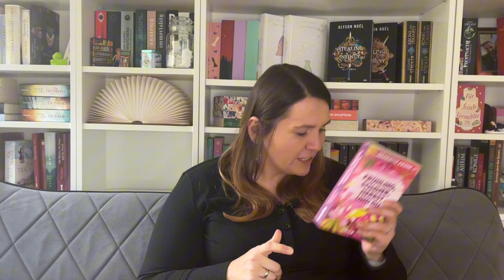Leseliste einmal anders 📚 Want to read Mai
Einen schönen Start in den Mai, meine Lieben!
Das SuB Orakel entfällt diesen Monat - warum sag ich euch im Video! Eine Leseliste gibts aber trotzdem :) Welche Bücher habt ihr euch für den Mai vorgenommen?
Schöne Lesezeit!

00:00 Hallo hallo
01:05 Das Meer der Lügen - Diana Gabaldon
03:42 the happiness blueprint - Ally Zetterberg (kostenloses Rezensionsexemplar)
06:51 hunting Prince Dracula - Kerri Maniscalco
09:41 Frühling, Sommer, Herbst und du - Henriette Krohn (kostenloses Rezensionsexemplar)
11:28 Funny Story - Emily Henry (kostenloses Rezensionsexemplar)
14:23 Felix Blom 1 - Alex Beer @MariesSalonduLivre
16:13  In Zeiten des Verbrechens - Frank Goldammer

In Kooperation mit Pocketbook - der eReader wurde mir zu Rezensionszwecken kostenlos zur Verfügung gestellt